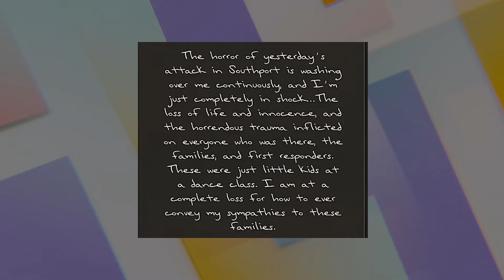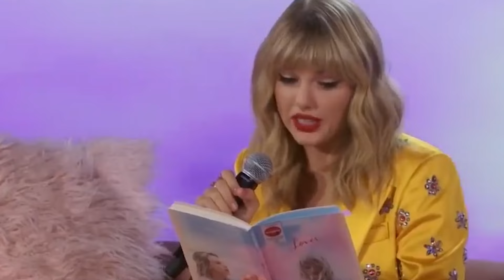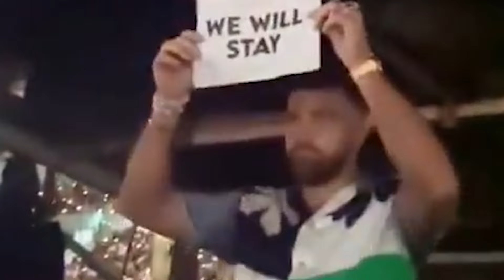Travis Reacts To SHOCKING Taylor Swift NOD In Joe Alwyn's APARTMENT + Taylor SPEAKS On Southport?!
Hold onto your seats, gossip lovers, because we've got a lineup that’ll have you gasping!

First up, Taylor Swift is breaking her silence on the tragic mass knifing at a Taylor-themed dance class in Southport, leaving fans and families in shock. Our pop princess took to Instagram, pouring out her heartfelt condolences in a way only Taylor can.

Next, we delve into Joe Alwyn's mysterious keepsake—a hand-stitched door hanging that has Swifties buzzing about its sentimental origins. Could it be a Taylor original? Travis has things to say!

Meanwhile, Bill Maher is stirring the pot, predicting a breakup for Taylor and Travis Kelce, with some choice words about their public displays of affection. Is another breakup anthem in the works?

And in a heart-wrenching turn, Halsey shares a near-demise health scare, revealing their battle with lupus and a rare T-cell disorder, leaving fans both shocked and supportive.

Lastly, the Sussexes are in the spotlight as their social circle reportedly shrinks, with friends feeling pressured to pick sides in the royal family feud.